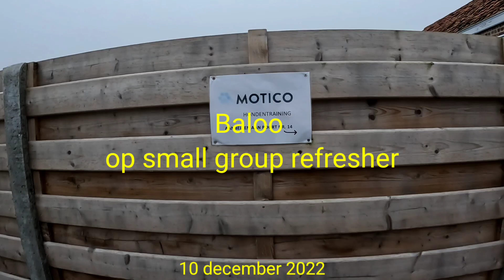221210 Motico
Een frisse voormiddag in Kortenaken